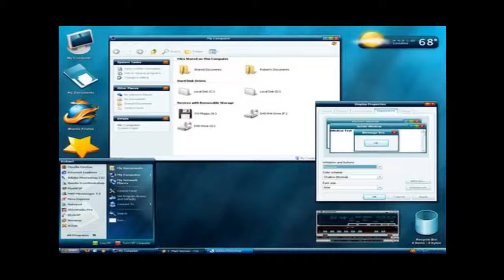Uxtheme Multi patcher 8 0